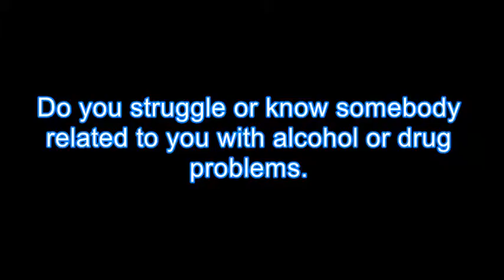Drug Rehab Eddy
Drug Rehab  in Eddy, We Provide Drug & Alcohol Rehabilitation for Men and Women that are addicted to Drug & Alcohol Treatment in the Eddy area.